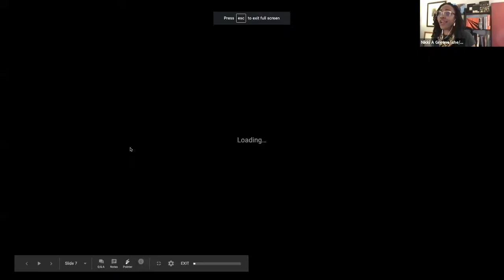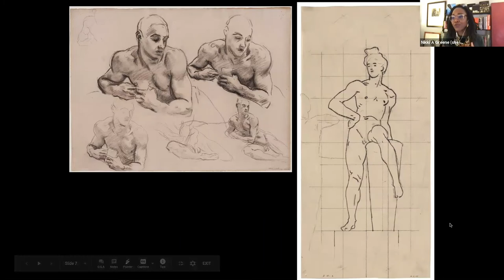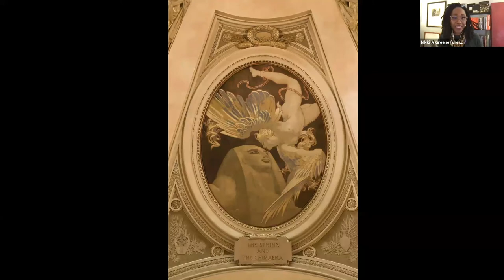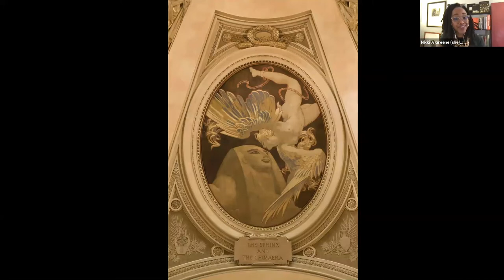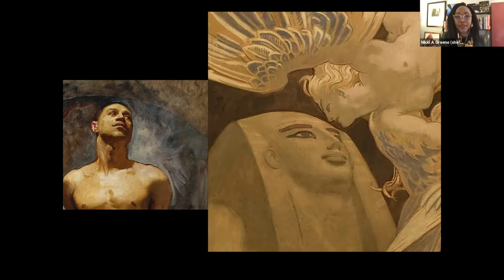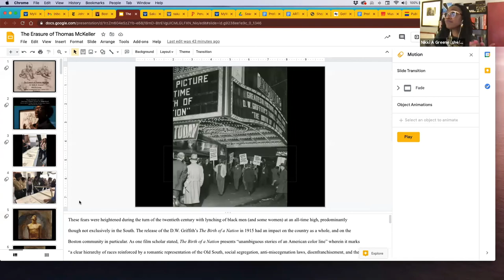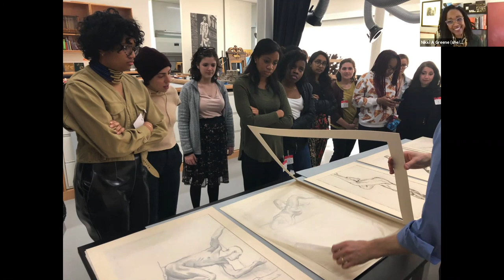A Conversation with Art Historian Nikki Greene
Nikki Greene discussed the exhibition "Boston’s Apollo: Thomas McKeller and John Singer Sargent", taking a closer look at the man who inspired so many of Sargent’s works.

Presented in conversation with SNMA Executive Director Hunter O’Hanian, this conversation took place on March 3, 2021.